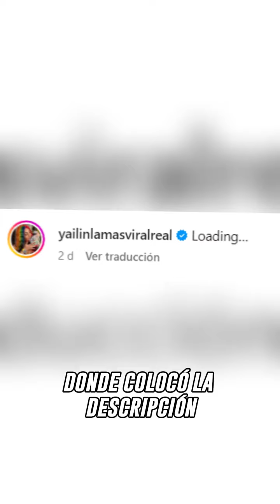Se burlan de Yailin por cambio de look y dicen que envidia a Karol G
Se burlan de Yailin por cambio de look y dicen que envidia a Karol G. La cantante dominicana fue blanco de críticas